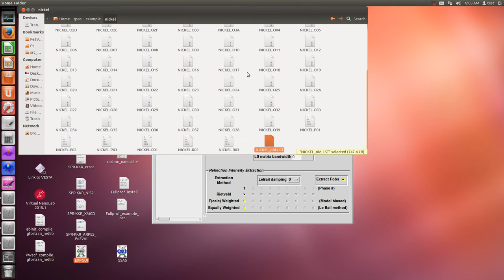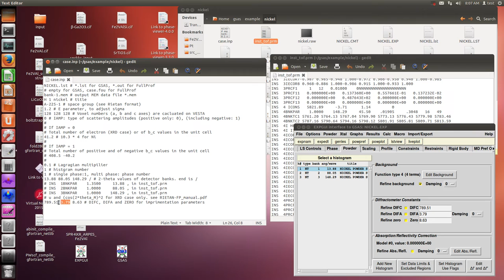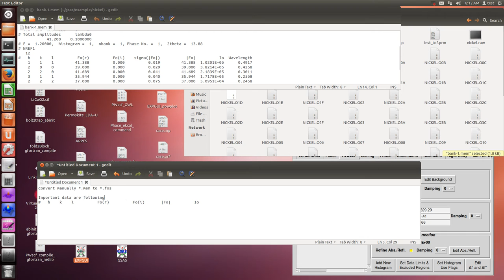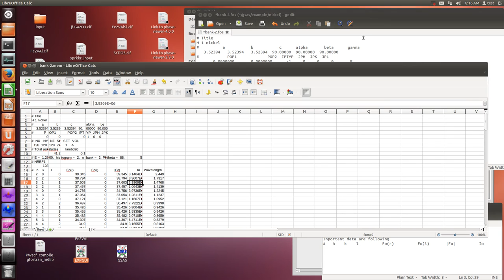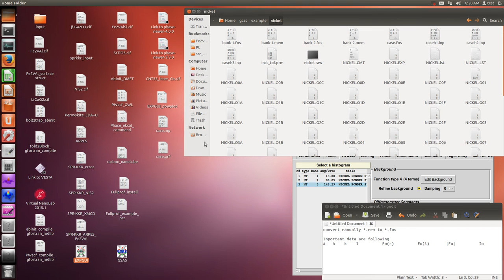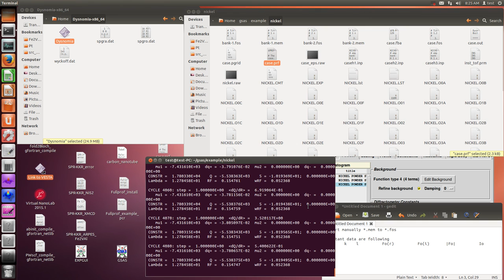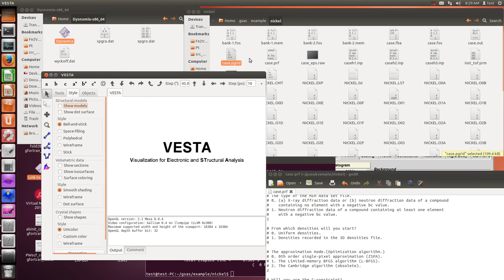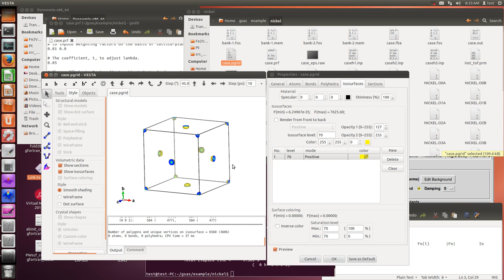MEM (GSAS, Alchemy and Dysnomia) calculation, rough procedure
私がMEM計算をしてみたところ、Isosurface levelが70以下でゴーストが見えました。cycle数も少ない回数で終わっていないことも関係していると思います。GSASでのRietveldのfittingがあまり良くないのと、バンク3のデータが得られなかったのが要因の一つかとは思っています。case.prfでは2. The Cambridge algorithm (obsolete). が想定した結果に近いものではないかと思います。
　本来は、cycle数が小さく、そして、R因子(RF, wRF)が小さくなるEの値を探します。lambdaは計算中に最適な値になりますが、あまりにも大きな値になっていなかをチェックします（初期値は大きすぎなければ問題ありません。小さ過ぎると計算の収束に時間がかかるようになります）。誤差の分布を見るための出力ファイル（*_eps.raw）もありますから、これがガウス分布に近く、FWHM が1を下回っているかどうかもチェックします。
　MEMの計算では低角度側のデータ(h k l の数値が小さい)が全て必要です。
　FullProfでも似たようにして計算できそうですが……。できそうだと思えた人はトライしてみてください。

* Alchemy (linux version)
case.inp
NICKEL.lst # *.lst for GSAS, *.out for FullProf
# empty for GSAS, case.fou for FullProf
bank-1.mem # output MEM data file *.mem
H 1 nickel # title
A-225-1 # space group (see Rietan format)
1.2 # E parameter, to adjust sigma
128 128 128 # Voxel numbers (a, b and c axes) are cacluated on VESTA
0 # IAMP: type of scattering amplitudes (positive only: 0), (including negative: 1)
# If IAMP = 0
# Total number of electron (XRD case) or of b_c values in the unit cell
41.2 # 10.3 * 4 for Ni
# If IAMP = 1
# Total number of positive and of negative b_c values in the unit cell
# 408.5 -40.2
0.1 # Lagragian multipilier
1 # histgram number
1 # single phase:1, multi phase: phase number
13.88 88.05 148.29 / # 2-theta values of detector banks. end is /
# INS  1BNKPAR    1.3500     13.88 , in inst_tof.prm
# INS  2BNKPAR    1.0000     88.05 , in inst_tof.prm
# INS  3BNKPAR    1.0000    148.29 , in inst_tof.prm
# u and (cos(2*theta_M)^2 for XRD case only. see RIETAN-FP_manual.pdf
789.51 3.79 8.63 # DIFC, DIFA and ZERO for imprimentation parameters

* Alchemy (linux version)
case.prf
$PREFERENCES

# The name of the MEM data set file, *.fos or *.mem.(Names of input and output files for MEM analysis.)
case.fos
case.out
case.pgrid
case.fba
case_eps.raw

# The type of the MEM data set file.
# 0. (a) X-ray diffraction data or (b) neutron diffraction data of a compound
#    containing no element with a negative bc value.
# 1. Neutron diffraction data of a compound containing at least one element
#    with a negative bc value.
0

# From which densities will you start?
# 0. Uniform densities.
# 1. Densities recorded in the 3D densities file.
0

# The approximation mode.(Optimization algorithm.)
# 0. 0th order single-pixel approximation (ZSPA).
# 1. The Limited-memory BFGS algorithm (L-BFGS).
# 2. The Cambridge algorithm (obsolete).
2

# Will you use the G-constraint?.
# (This option is a dummy to keep backward compatibility with PRIMA.)
# 0. No.
# 1. Yes.
0

# Which initial Lagrangian multiplier will you use (LM_type)?
# 0. The value written in this file.
# 1. The value calculated by Dysnomia.
# 2. The value written in the MEM data set file.
0

# An initial value of lambda (a dummy if LM_type = 1 or 2), and a parameter, x,
# to impose weighting factors on the basis of lattice-plane spacings.
0.01 0.0

# The coefficient, t, to adjust lambda.
0.05

# The coefficient, E, to adjust estimated standard uncertainties of |Fo|
# (a dummy if *.mem is input).
# The following three lines must be modified when using MPF_multi.command.
E=7497
4

# Will you save a feedback data file, *.fba?
# 0: Yes (output only individual structure factors).
# 1: Yes (output structure factors including those for grouped reflections
#    and estimated for unobserved reflections).
# 2. No.
1

# Will you save an epsilon(Gauss) distribution data file?
# 0. Yes (raw data file, * eps.raw).
# 1. No.
0

# Maximum number of cycles.
5000

# Will you save an output file, *.prf? (a dummy)
# 0: No.
#1: Yes.
0

# Fractions of lambda for generalized constraints.
# (8 parameters; l_2, l_4, l_6, l_8, l_10, l_12, l_14, l_16)
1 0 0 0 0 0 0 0

# Which prior densities will you use?
# 0. Uniform densities.
# 1. Densities recorded in the 3D densities file (*_prior.pgrid).